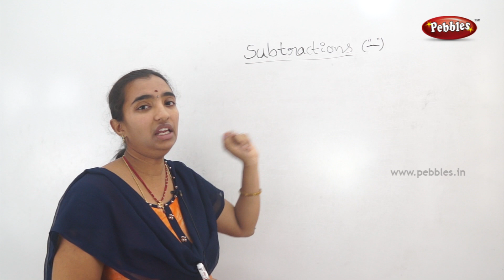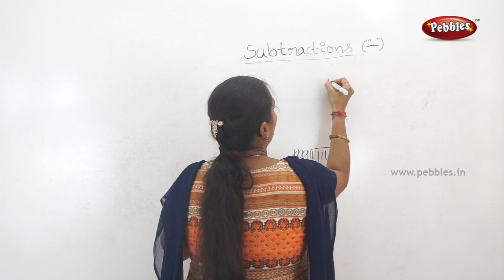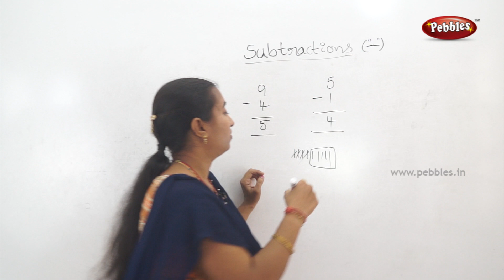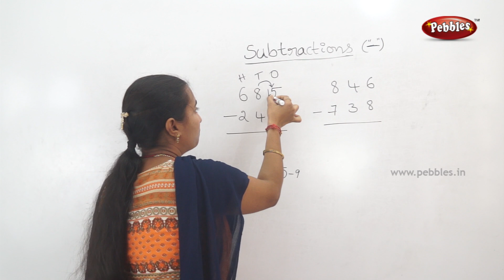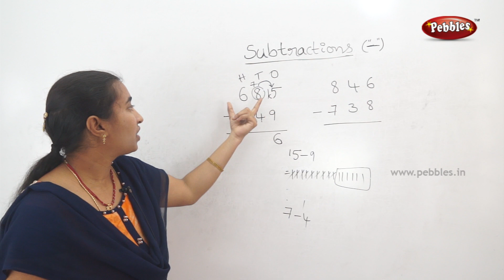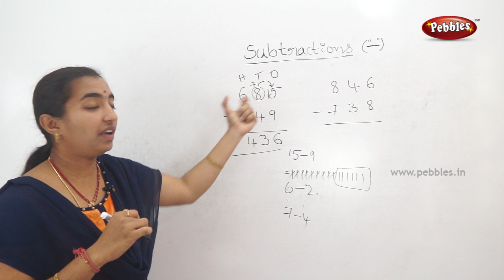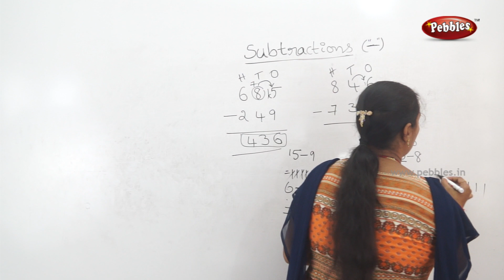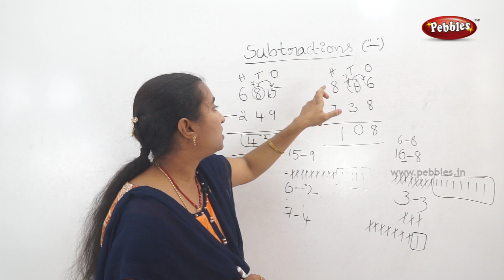CBSE class 3 Maths| Subtraction | Maths topics in Telugu| 3rd cbse syllabus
This video is a part of Pebbles Telugu, Class 3 CBSE-Maths in Telugu